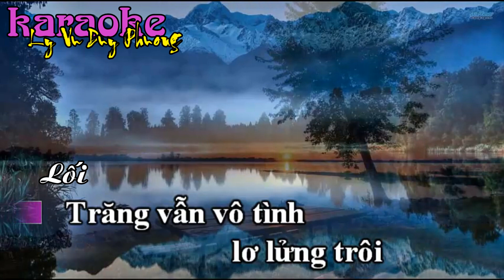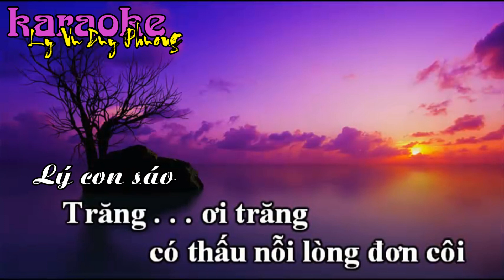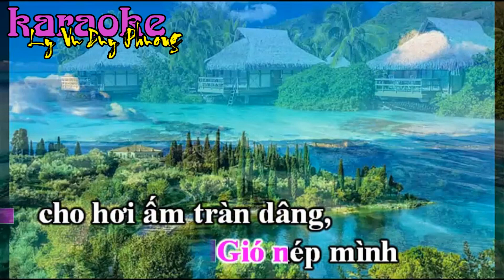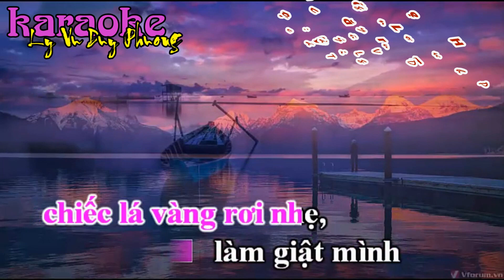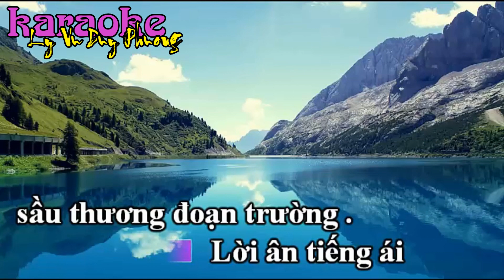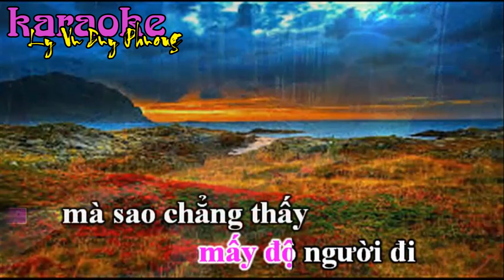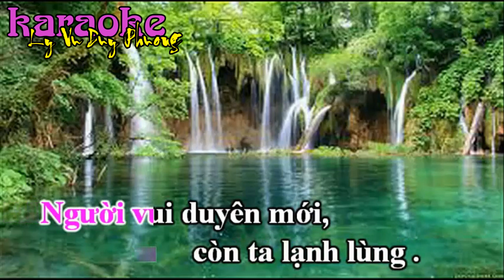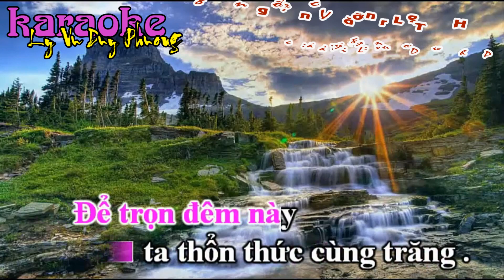KARAOKE TRĂNG LỠ HẸN -Vọng cổ Dây đào Lý Vũ Duy Phương